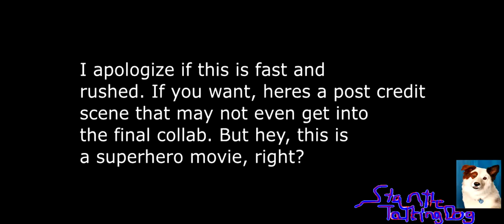YTP: The Inconcievables (Collab Entry)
entry for Derps McPineapple's Incredibles YTP Collab.

any joke theft is unintentional.